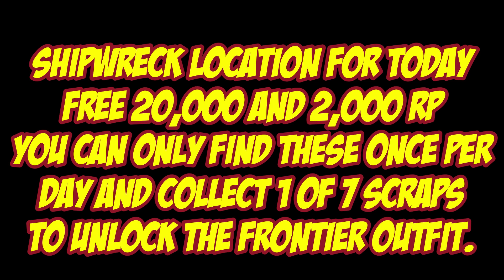Shipwreck Location For Sept 17th 2022 | GTA 5 Online | Los Santos Tuners DLC